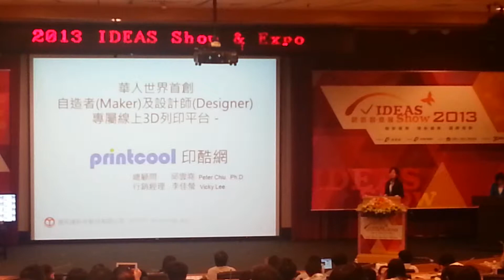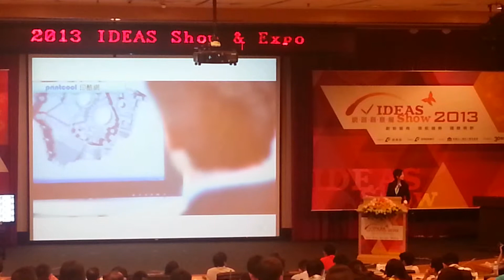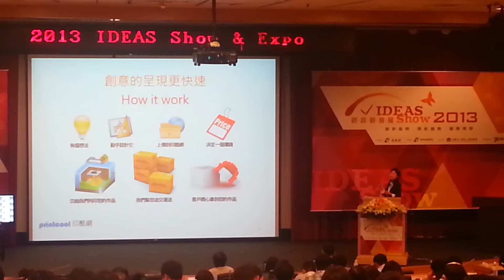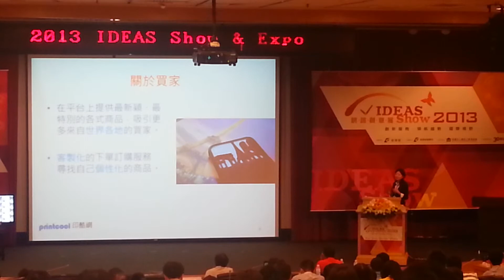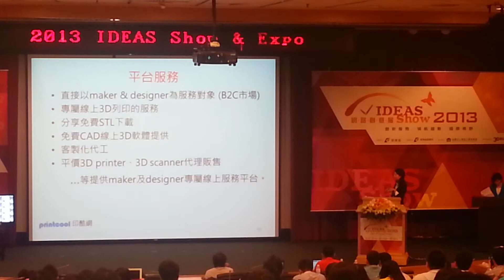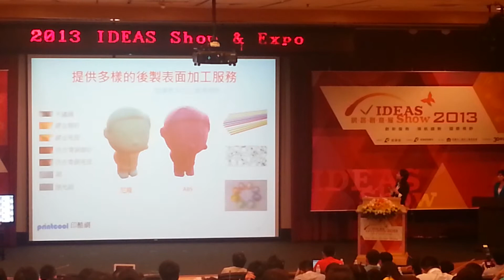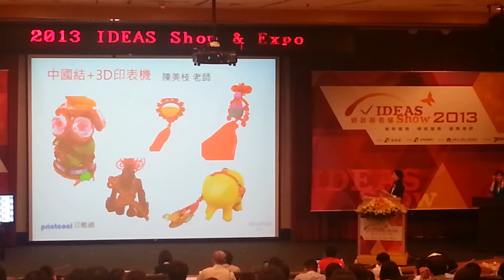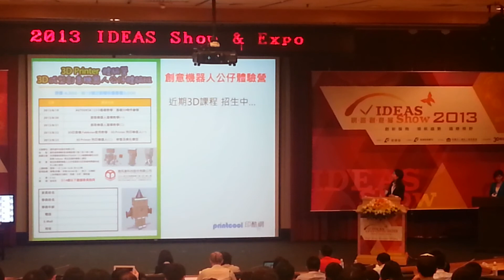台湾網路創意展2013 新創服務発表（自造者社群）：印酷網（PrintCool）